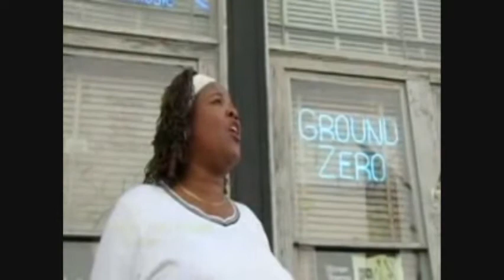Music Industry Crisis (9/13) "Before The Music Dies"